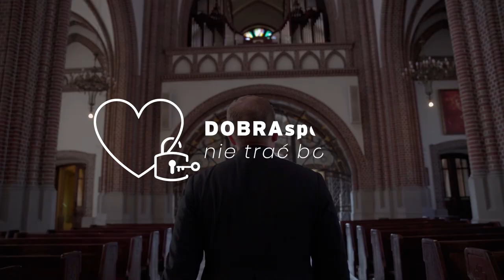Powiedział za dużo. Spowiedź to nie przesłuchanie! [KintoS#10]